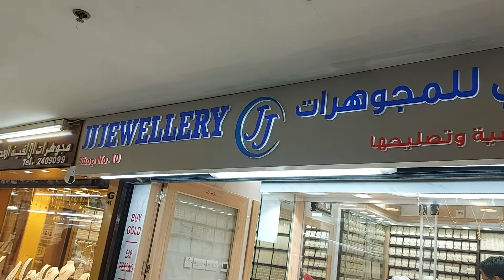Tamang Tingen muna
josephine Robles vlog